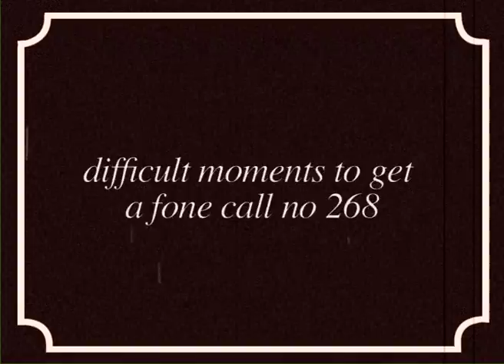Difficult moments to get a phone call no. 268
When you're tied up anything can happen